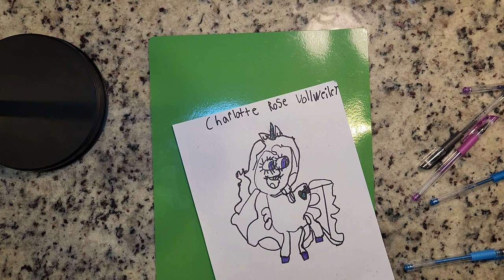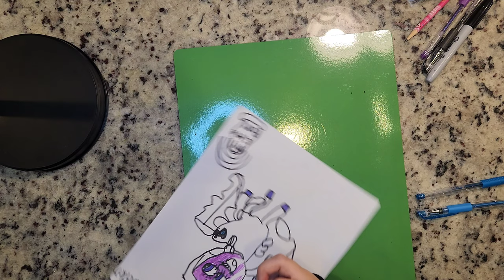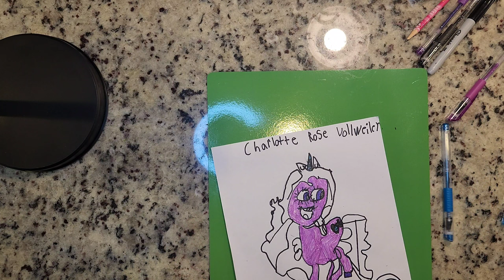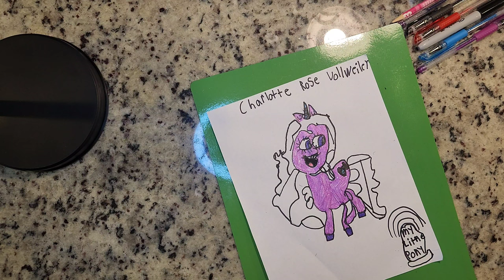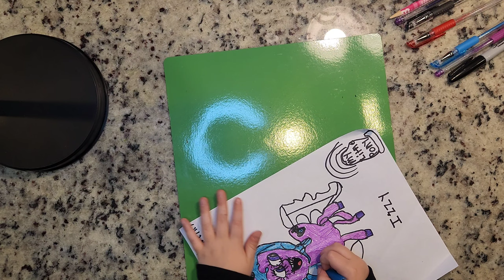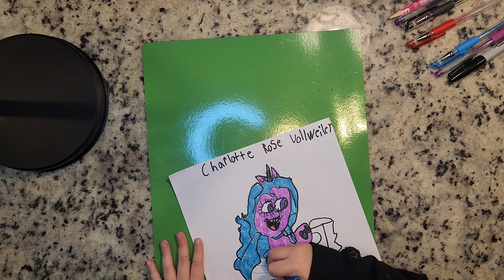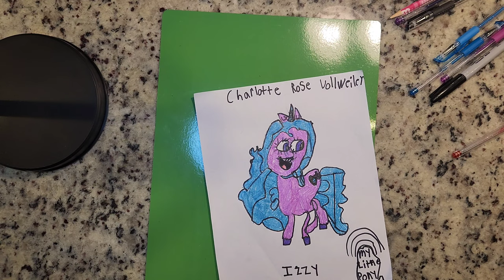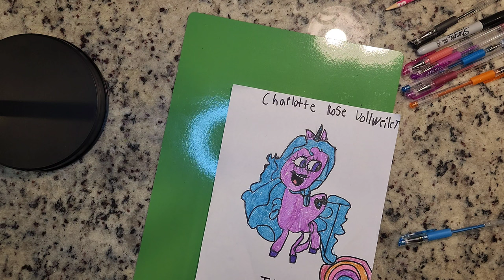Charlotte Teaches You How To Draw Izzy from My Little Pony (November 2023)